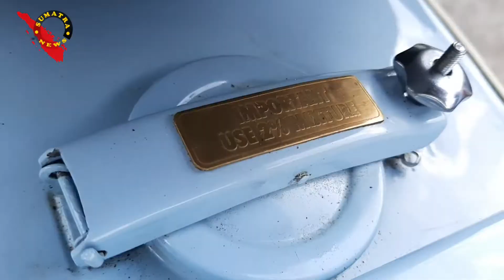vespa vbb 62 cantik mau dijual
waw. keren dan cantik